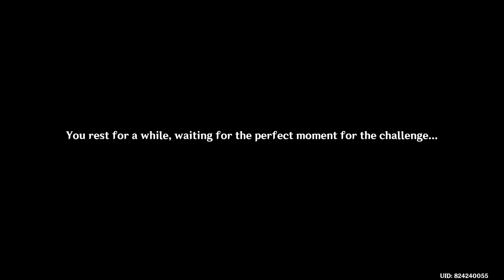Genshin Impact 4.4 | Vibrant Harriers Aloft in Spring Breeze: Iridescent Cloud-Striding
Genshin Impact is an action role-playing game developed by miHoYo, and published by miHoYo in mainland China and by Cognosphere, d/b/a HoYoverse worldwide. It was released for Android, iOS, PlayStation 4, and Windows in 2020, on PlayStation 5 in 2021, and is set for release on Nintendo Switch. The game features an anime-style open-world environment and an action-based battle system using elemental magic and character-switching. A free-to-play game monetized through gacha game mechanics, Genshin Impact is expanded regularly through patches using the games as a service model.

Genshin Impact takes place in the fantasy world of Teyvat, home to seven nations, each of which is tied to a different element and ruled by a different god. The story follows The Traveler, an interstellar adventurer who, at the start of the game, is separated from their twin sibling after the two land in Teyvat. Thereafter, the Traveler journeys across the nations of Teyvat in search of the lost sibling, accompanied by their guide, Paimon. Along the way, the two befriend myriad individuals, become involved in the affairs of its nations, and begin to unravel the mysteries of the land.

"There are many wondrous things here in Chenyu Vale. Make skillful use of the "Golden Carp's Leap" to agilely traverse the mountains of Chenyu Vale, collect Jade Lotus Lanterns, and reach the destination as quickly as possible."

Iridescent Cloud-Striding is part of the Vibrant Harriers Aloft in Spring Breeze event in Version 4.4.

Summary: As you pass by a lane in Yilong Wharf, a sincere Storyteller's disciple approaches you and narrates a tale intimately related to you both.